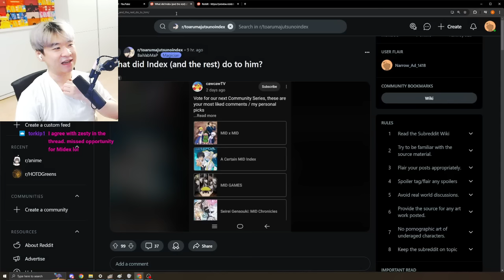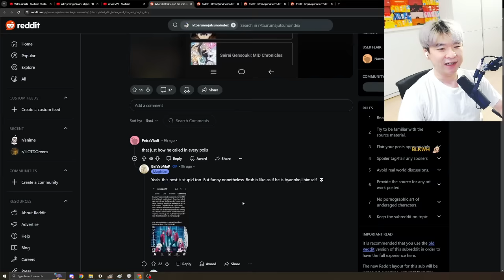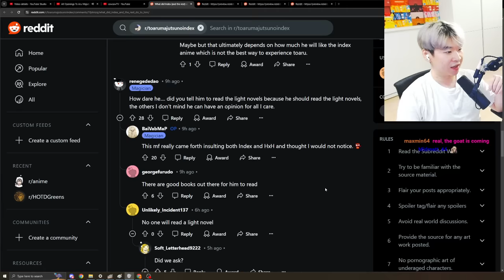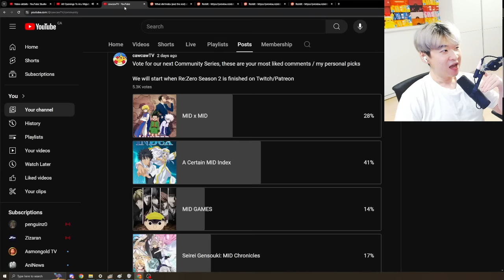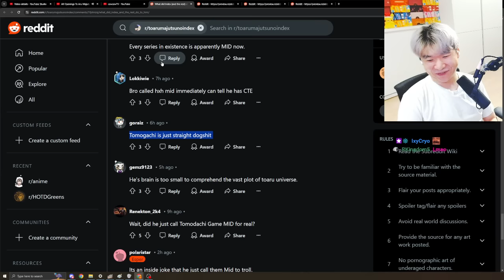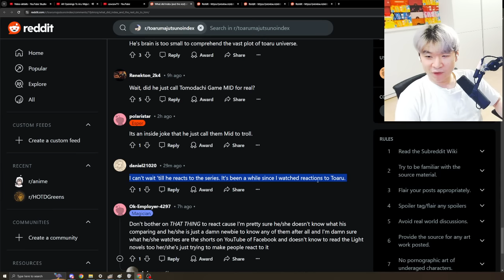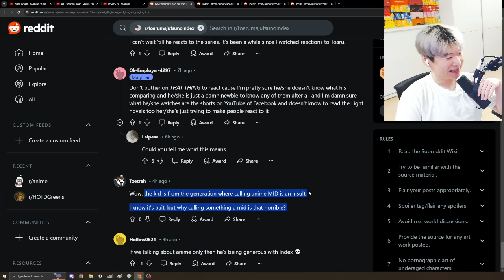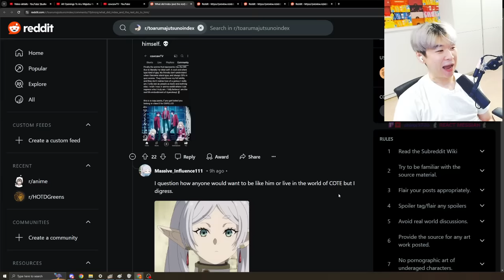The Toaru Index Subreddit found my channel and they're MALDING 😂🤣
Toaru  REACTION